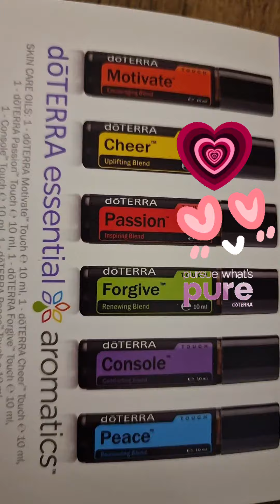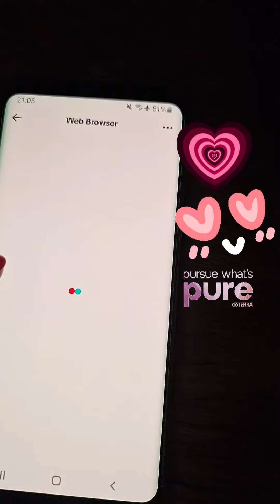Iubirea pluteste in Aer! ❤️alege un cadou din IUBIRE pt pielea si emotiile tale 100% natural. Vrei?